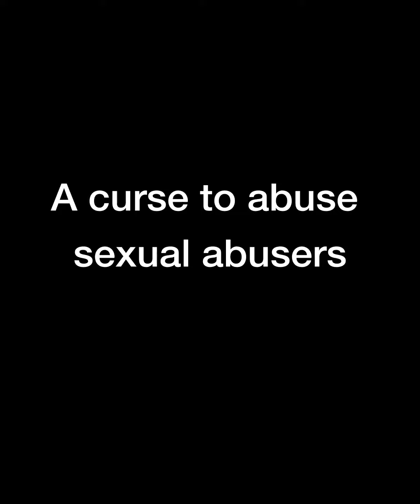A curse to abuse sexual abusers!!!!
I don’t know what’s wrong with men AND women (yes Women CAN sexually abuse Men) but on this hour this curse commences their time has run, out, their well has ran dry, and the sexual abuser will be abused by the might of this curse.